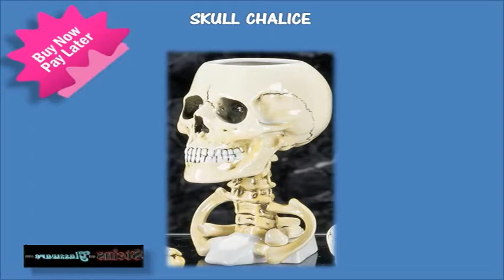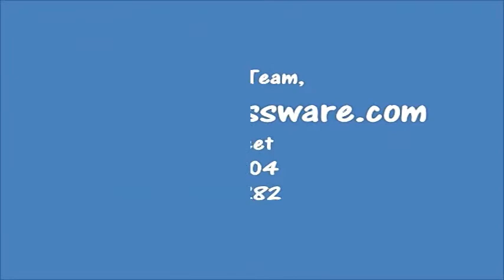Super Sale on Oktoberfest Steins for Beer Enthusiasts! 25% Discount to Celebrate Oktoberfest 2013!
: Oktoberfest is around the corner. Get ready to enjoy the fun-filled beer festival with more than 25% discount on authentic beer steins, mugs and glassware.

Get the amazing "Buy Now Pay Later" option and make affordable payments according to your convenience. Steinsandglassware.com offers a wide range of authentic products so that every beer enthusiast is able to own a stein. You can shop for as low as $13 and spend up to 7000$ on your original German collectible.

More than 1000 hand-made collectibles to choose from!